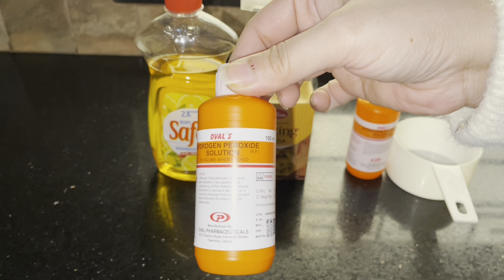How to remove urine stain and smell from mattress just 5 minutes|Tarab khan vlogs